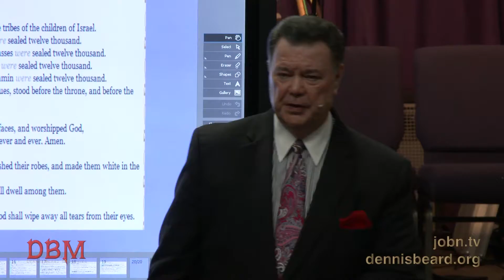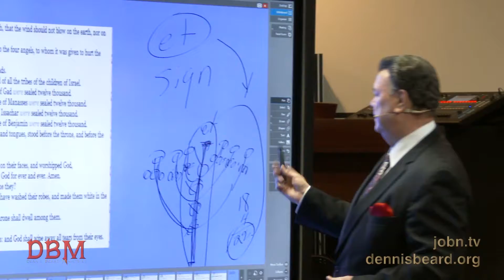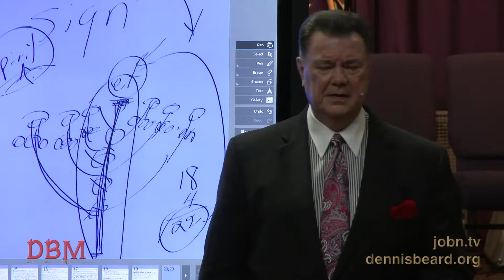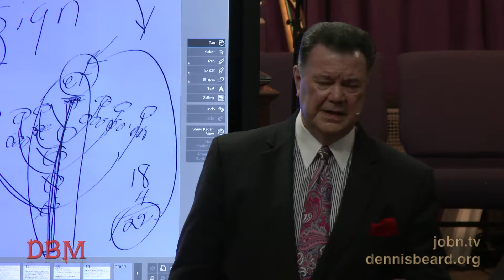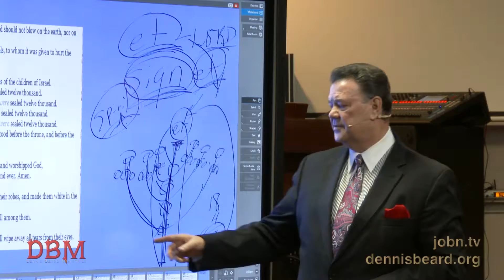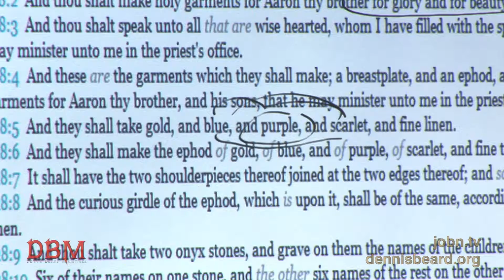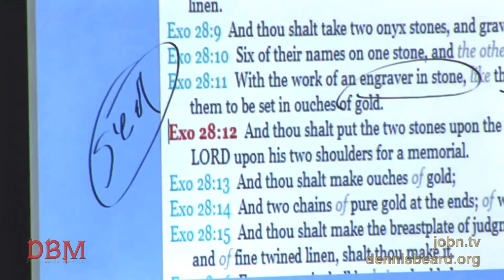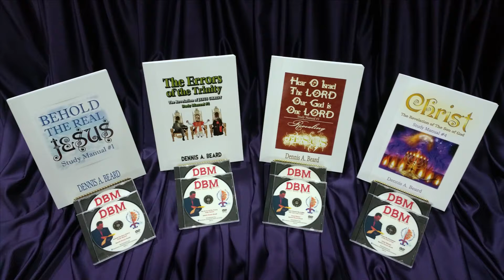Work of God, the work of the ministry in judgment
The work of God, the work of the ministry explained in the judgment of God; separating the righteous from the wicked.